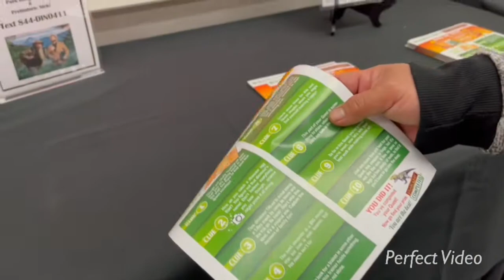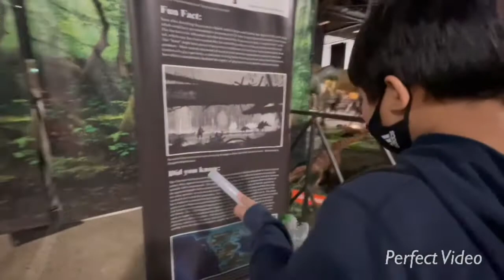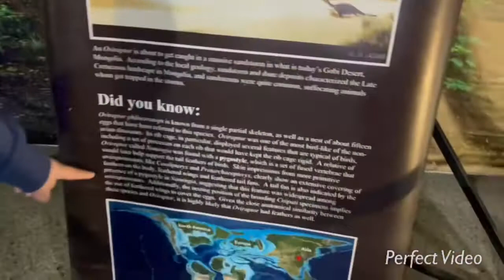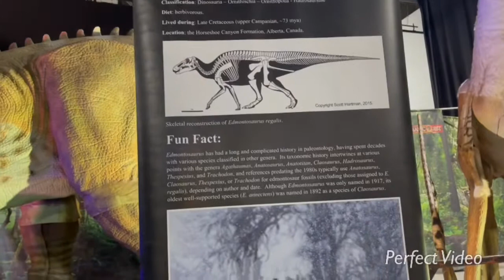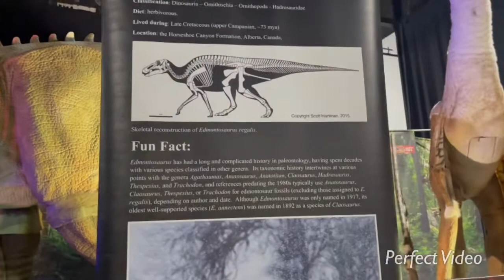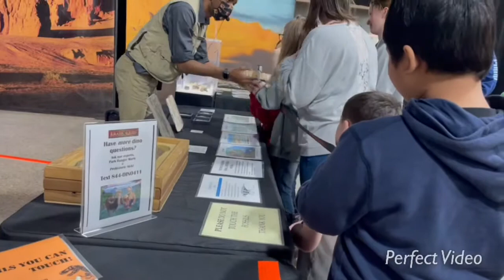Jurassic Quest 2022 in Winnipeg, Mb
What an amazing experience me and my family this weekend! We went and see the Jurassic Quest. I saw a lot of dinosaurs statues where they look like real. They are moving and have sounds as if you are in the dino era! Hope you like my video guys!